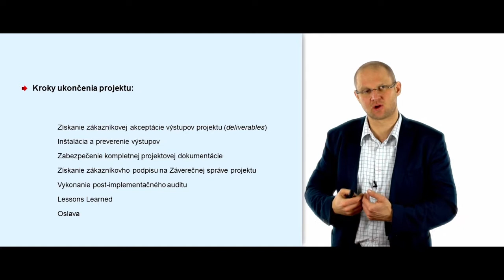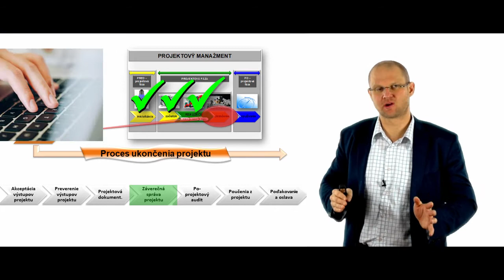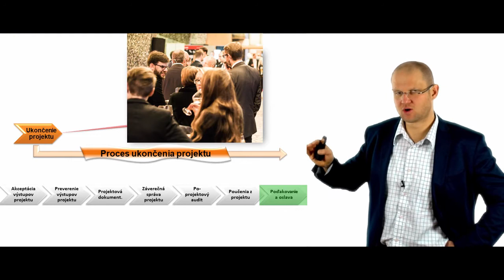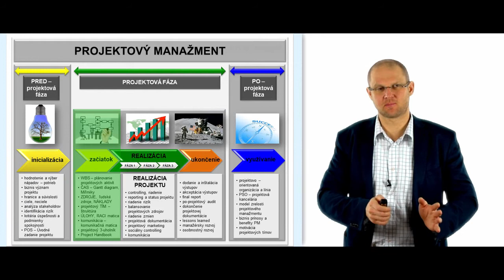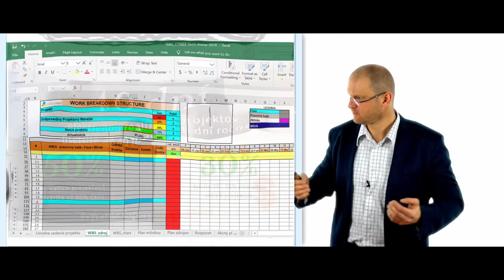Video-manual na projekty Video_24 Ukončenie a odovzdanie projektu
Správne ukončenie projektu má svoje náležitosti. Dôkladné ukončenie projektu je predpokladom pre udržanie si korektných vzťahov so zákazníkom a zadávateľom projektu. Taktiež ak je projekt efektívne ukončený, prináša dôležité informácie pre jeho vyhodnotenie a dôslednú archiváciu / administráciu projektových aktivít. Poučenia sa z chýb, ktoré sa na projekte urobili môže byť prínosné pre nasledujúce projekty a tímy.

Pre správne ukončenie projektu je potrebné zrealizovať nasledovné aktivity:

i. Získanie zákazníkovej akceptácie výstupov projektu (deliverables)
ii. Inštalácia a preverenie výstupov
iii. Zabezpečenie kompletnej projektovej dokumentácie
iv. Získanie zákazníkovho podpisu na Záverečnej správe projektu
v. Vykonanie post-implementačného auditu
vi. Zosumarizovať poučenia z projektu – „Lessons Learned“ (+/-)
vii. Poďakovanie tímu a zúčastneným za ich aktivitu a angažovanosť
viii. Záverečná oslava

Na záver projektu sa veľmi často zabúda na projektový tím a tých, čo projekt podporili v náročných situáciách. Práve preto je dôležité si nájsť čas, poďakovať všetkým zúčastneným za ich aktivitu, angažovanosť a záujem na projekte. Vhodnou formou poďakovania môže byť oslava projektových výsledkov na ktorej sa zúčastní projektový tím, zadávateľ a zákazník.

Komplexný video-manuál je praktickou pomôckou, ktorá podporí účastníkov v efektívnejšej príprave a realizácií projektov. Krok po kroku sme prešli jednotlivé projektové fázy, vysvetlili sme základné projektové princípy a nástroje potrebné pre úspešné dodanie projektových cieľov. Prešli sme cez inicializačnú fázu projektu, detailne sme sa venovali plánovaniu projektu a jeho pravidelnému sledovaniu, reportovaniu a následne ukončeniu projektu.

Pre efektívnejšiu správu projektov ponúkame praktický nástroj na riadenie projektov, ktorý je vytvorený v MS Excel a jeho použitie vnáša do projektov práce systém, konzistentnosť a prehľad. V tomto nástroji je možné riadiť a sledovať jednotlivé nástroje, ktoré sme prechádzali v tomto video-manuáli na projekty.

Ak máte otázky ohľadne projektového manažmentu, prípadne sa chcete poradiť ako efektívne rozvíjať potenciálnych projektových manažérov a ich tímy, kontaktujte nás.
Viac informácii o projektovom manažmente, workshopoch a praktických radách sa dozviete na webe

Aplikácia projektového manažmentu v praxi:
1. Projektový manažment pre HR a biznis administratívu
2. Projektový manažment pre Automotive a výrobu
3. Projektový manažment pre Kvalitu a kvalitárov
4. Projektový manažment pre Logistiku a „Supply Chain“
5. Projektový manažment pre „Shared services centers“
6. Projektový manažment pre Sales – predaj
7. Projektový manažment pre Marketing a branding
8. Projektový manažment pre Facility Management
9. Projektový manažment Leadership
10. Projektový manažment pre Exekutívu
11. Projektový manažment pre ESD – „Electrostatic discharge“ (Elektrostatický výboj)
12. Riadenie rizík na projekte
13. Inovácia prostredníctvom projektového manažmentu
14. Projektové myslenie v praxi
15. LEAN Projektový manažment
16. Projektový manažment pre uchádzačov o zamestnanie (hradený z Úradu práce sociálnych vecí a rodiny)
17. Projektový manažment pre štátnu a verejnú správu

Video-manuál ako aj praktické workshopy vychádzajú z Akreditovaného programu ďalšieho vzdelávania MSVVŠ SR,  Číslo POA: 3216/2016/108/1

Ďakujeme za pozornosť a držíme palce v efektívnej realizácií projektov.